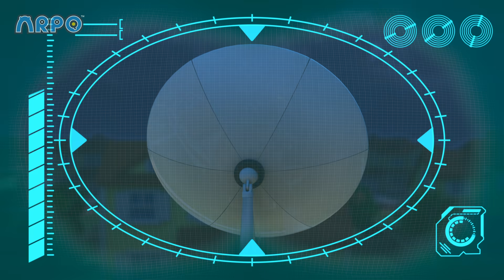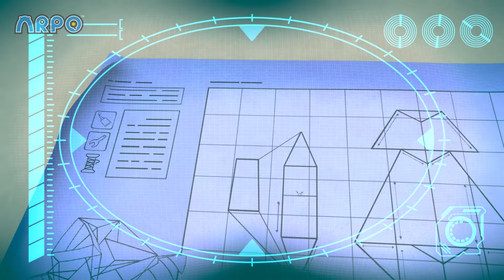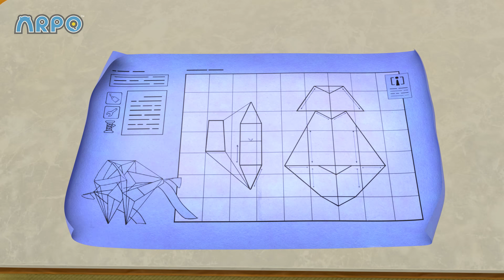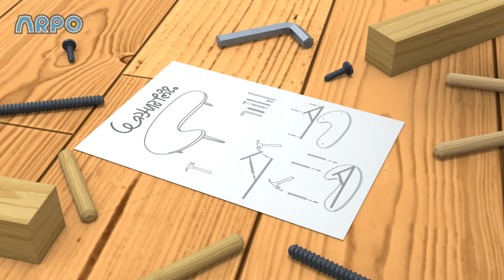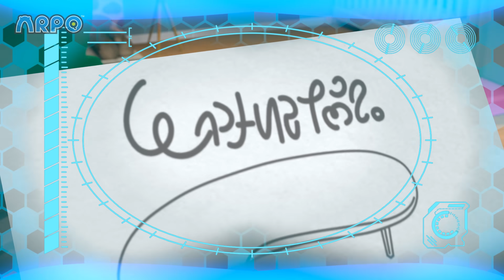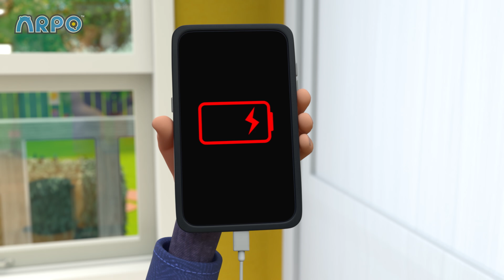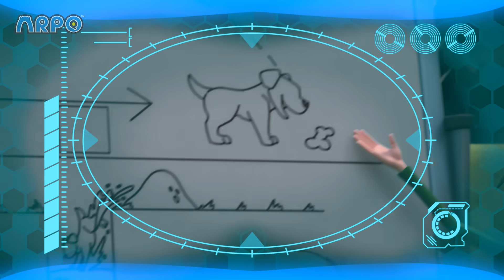Learning to Paint Extravaganza! | ARPO | Kids TV Shows | Cartoons For Kids | Fun Anime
Arpo is teaching Daniel how to paint eggs for Easter. Daniel doesn’t quite get what they’re doing and eggs go flying!

00:00 ANGRY Bird!!! - Decorating Easter Eggs
01:38 Rocket Ship - Squirrel in SPACE!!!
03:07 Squirrel Stole the Baby - ARPO to the Rescue
04:37 A Stinky Situation!!!
06:11 Invasion of the Acorn Snatchers
09:45 Ptera Terror Time
13:10 Daniel Saves the Day
16:39 Bot For Teacher
20:10 Teddy Bear Trouble - Catch the SQUIRREL !!!
21:40 The Chairminator
25:08 Spooky Cooking Night - Squirrel is Hungry for Cookies
26:47 Arpo Rescues Baby From a Vampire!!!
28:19 What's the Sound? - Annoying Squeak!!!
29:49 Where Did You Go?
31:22 Live and Let Pie
34:49 Ghost Train
36:20 Dino Daniel
39:58 Ice Cream a la Arpo
43:28 Can't Stop DANCING!!!
44:57  Horror Movie Night with Spooky Squirrel !!!
46:29 Eat Your GREENS!!!
48:02 Up is the New Down
49:33 Flight Fight
53:03 Pick Up Your Litter!
54:34 Playdate Problems
58:09 Hungry Baby - Fridge NIGHTMARE!!!
59:38 Coffee Table Catastrophe
1:03:08 Winter Wonderland
1:06:44 Sharing is Caring - Battle of the Bots!!!
1:08:18 Little Squirrel Lost
1:11:54 Protect the Dominoes
1:15:22 They're Back!
1:19:01 Limezilla Lives!
1:22:30 Chase the Ghost!!!
1:24:00 Delicious
1:27:25 Baby Sports - Robot RACE!!!
1:28:54 Magnetic Attraction - Stuck on the Robot
1:30:23 We Are Squirrel
1:33:52 Downhill DISASTER - Watch Out for the BEAR !
1:35:21 Arpo Vs Nannybot
1:38:57 SPOOKY Supermarket Shopping - Escape from the ZOMBIES !!!
1:40:26 Baby Race!!
1:43:59 CRAZY Rocket Ship !!!
1:45:28 Fearsome Flora
1:48:58 Coaster Coast
1:52:21 Ghost in the Machine
1:53:56 Art ATTACK!!!
1:55:24 The Pigeon Has Landed
1:56:57 Petbot Training
2:00:26 Neighbour Steals the Ice Lolly!!!